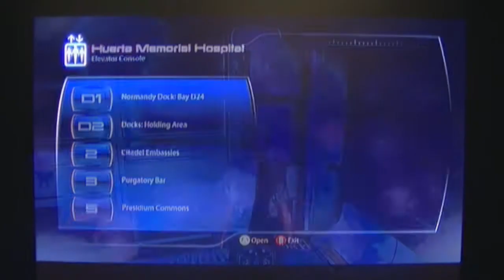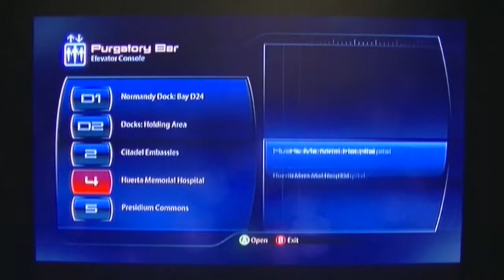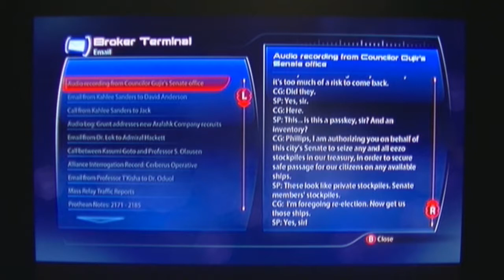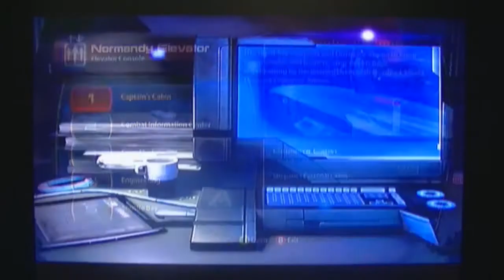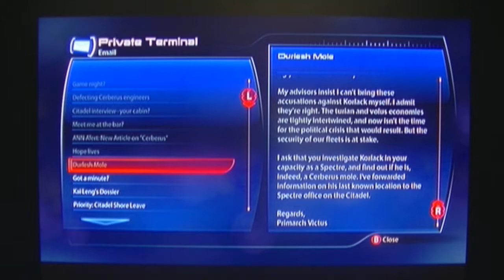Mass Effect 3 Playthrough Part 15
Kaidan's ass